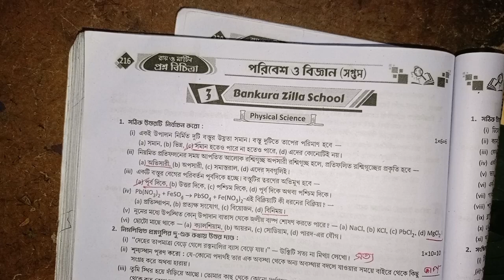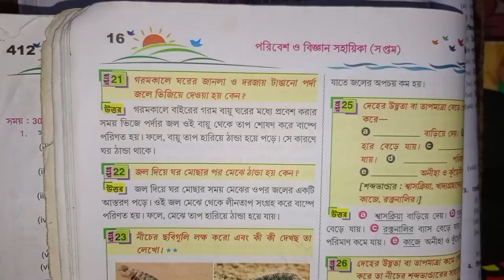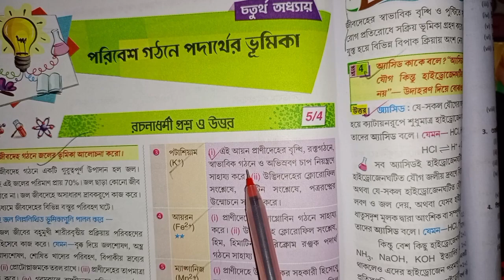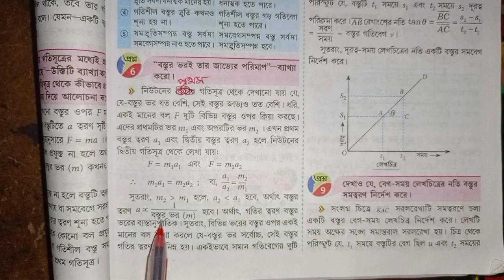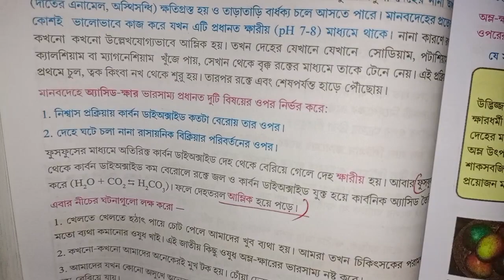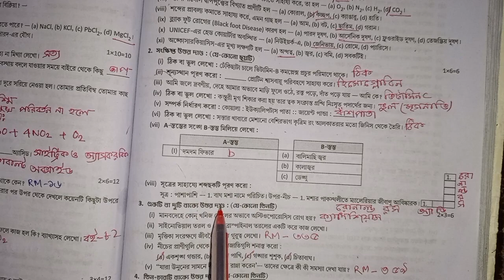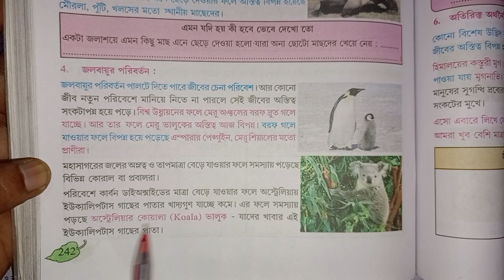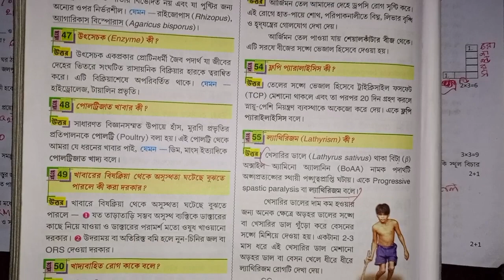RAY & MARTIN QUESTION BANK Science 2023 Class 7 Bankura Zilla School